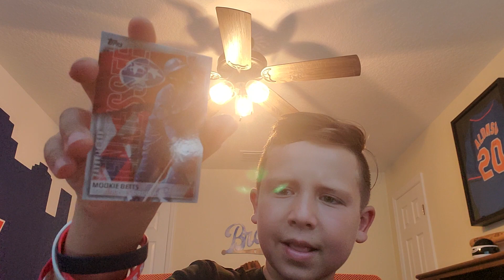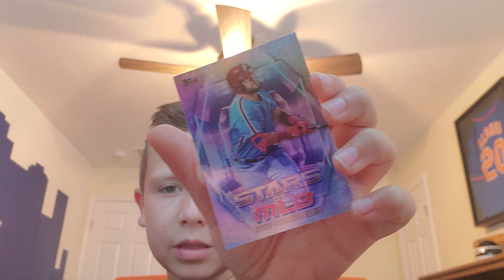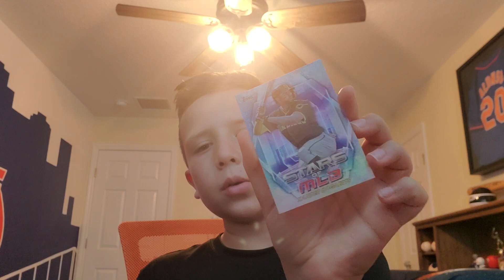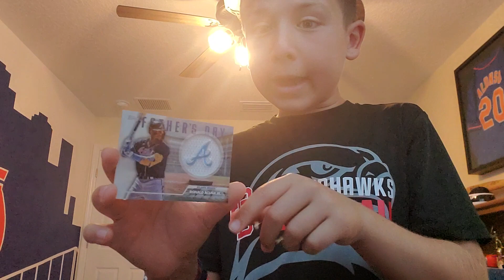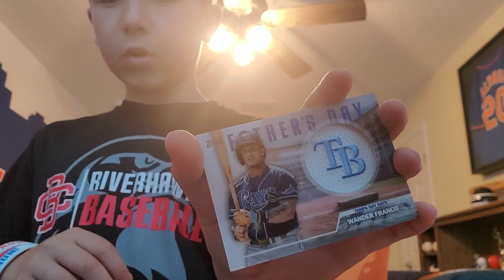New Baseball pack opening!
Looking for patch cards.